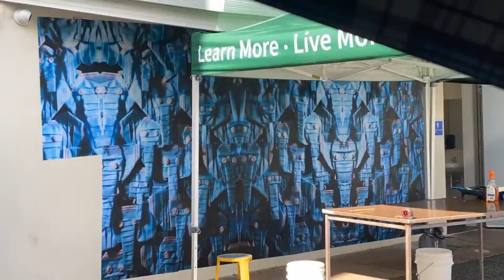'Critically Endangered' Paste Up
“CRITICALLY ENDANGERED”
Within my family, elephants are seen as a symbol of protection. That if the tusks of an elephant statue point towards the door of the house, it will bring safety to my home. It struck me how ironic this was, that these elephants were my symbol of protection despite being critically endangered due to human interference. Critically endangered, the title of my artwork, is a label given to a species that are at an extremely high risk of facing extinction in the wild. Species like the African Forest Elephants, whose population is dwindling primarily due to poaching. My symbol of protection has inadequate safety policies that protect it from humanity.
The initial inspiration for my artwork was the issues of climate change and the impact humanity has on the planet. I also enjoyed the idea of Street or Public Art which led me to Laurence Vallieres, who uses recycled cardboard to create oversized public artworks of venerable species. Inspired by this, I created art from surgical masks, a widely used resource utilised during the global pandemic to protect against COVID-19. Despite the necessity of these masks and the growing education of climate change, particularly among young people, I often saw masks littering school courtyards or public settings. Because of this, I was inspired to create an artwork purely from these masks as a representation of the estimated 3 million masks being used and disposed of each minute. It also related to my theme of safety and protection as we as a global society became so fixated on protecting ourselves during the pandemic while endangered species were left unprotected, the work on conservation organisations being threatened due to the decrease in support and an increase in poverty and economic instability which caused a rise in poaching.
Throughout the process of making this artwork, I learnt how to manage my time effectively as the sculptures were very time consuming. Although it doesn’t feature in my final artwork, I also learnt how to create and use stencils and spray paint. My original idea was to stencil over an image of the sculptures however decided against this concept due to time constraints as well as concerns about how clearly the artwork could be perceived by the audience.
Taking a photo of my sculptures, I then enlarged and printed it to create a mural spanning a wall within my school. I also created a smaller version of the photo to be displayed in a gallery. Because of the large-scale artwork, the audience is overwhelmed—almost suffocated within the space by the rolling blue wave of elephants. As it was my aim to create an artwork that conveyed the urgency of the threat to elephants, I believe this was successful as the image is unavoidable to the audience from any position in the room.
I hope that through my artwork I can spread awareness about the vulnerability of these elephants, making people question humanity’s influences on the planet and make steps to improve it.